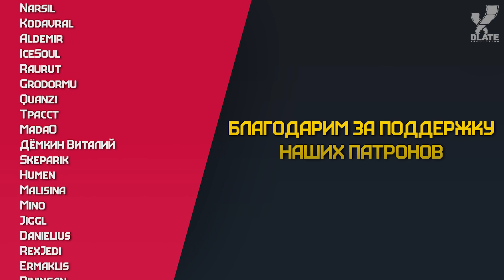ВСЕ об OUTRIDERS за 16 МИНУТ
С момента анонса и до самого релиза многие игроки сравнивали новый проект People Can Fly с такими играми как Destiny, Gears of War, The Division и даже Anthem. Пришло время ответить на главный вопрос: удалось ли разработчикам создать что-то особенное или все сравнения игроков были не напрасны?